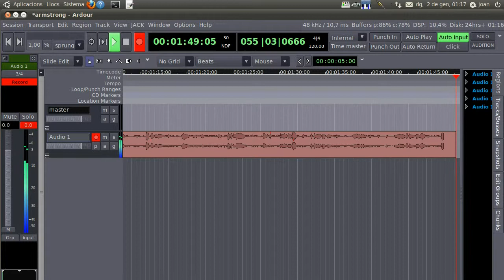Recording a Louis Armstrong single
Recording a 1961 Louis Armstrong single with a Terratec DMX6 Fire 24/96 audio interface, using Linux, Ardour DAW and envy24 mixer. The single is Sincerely, Louis Armstrong, and the song is If